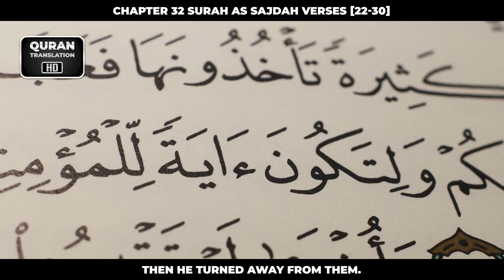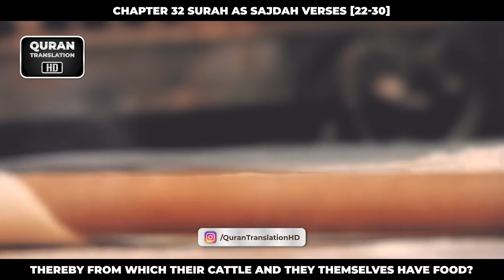Chapter 32 Surah As Sajdah Verses [22-30]_Urdu_Translation_HD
. . . نبی کریم صلی اللہ علیہ وسلم نے فرمایا ”میرا پیغام لوگوں کو پہنچاؤ! اگرچہ ایک ہی آیت ہو“

[Sahih Al Bukhari 3461] The Prophet said, Convey (my teachings) to the people even if it were a single sentence. [Sahih Al Bukhari 3461]

[KeyWords]

Quran
Quran Translation
Quran Translation Urdu
Quran Translation Hindi

Israr Ahmed
Dr.Israr Ahmed
Dr.israr Ahmed Official
Voice of Dr.Israr
Paigham-e-israr

1. Al-Fatihah (the Opening)
2. Al-Baqarah (the Cow)
3. Aali Imran (the Family of Imran)
4. An-Nisa’ (the Women)
5. Al-Ma’idah (the Table)
6. Al-An’am (the Cattle)
7. Al-A’raf (the Heights)
8. Al-Anfal (the Spoils of War)
9. At-Taubah (the Repentance)
10. Yunus (Yunus)
11. Hud (Hud)
12. Yusuf (Yusuf)
13. Ar-Ra’d (the Thunder)
14. Ibrahim (Ibrahim)
15. Al-Hijr (the Rocky Tract)
16. An-Nahl (the Bees)
17. Al-Isra’ (the Night Journey)
18. Al-Kahf (the Cave)
19. Maryam (Maryam)
20. Ta-Ha (Ta-Ha)
21. Al-Anbiya’ (the Prophets)
22. Al-Haj (the Pilgrimage)
23. Al-Mu’minun (the Believers)
24. An-Nur (the Light)
25. Al-Furqan (the Criterion)
26. Ash-Shu’ara’ (the Poets)
27. An-Naml (the Ants)
28. Al-Qasas (the Stories)
29. Al-Ankabut (the Spider)
30. Ar-Rum (the Romans)
31. Luqman (Luqman)
32. As-Sajdah (the Prostration)
33. Al-Ahzab (the Combined Forces)
34. Saba’ (the Sabeans)
35. Al-Fatir (the Originator)
36. Ya-Sin (Ya-Sin)
37. As-Saffah (Those Ranges in Ranks)
38. Sad (Sad)
39. Az-Zumar (the Groups)
40. Ghafar (the Forgiver)
41. Fusilat (Distinguished)
42. Ash-Shura (the Consultation)
43. Az-Zukhruf (the Gold)
44. Ad-Dukhan (the Smoke)
45. Al-Jathiyah (the Kneeling)
46. Al-Ahqaf (the Valley)
47. Muhammad (Muhammad)
48. Al-Fat’h (the Victory)
49. Al-Hujurat (the Dwellings)
50. Qaf (Qaf)
51. Adz-Dzariyah (the Scatterers)
52. At-Tur (the Mount)
53. An-Najm (the Star)
54. Al-Qamar (the Moon)
55. Ar-Rahman (the Most Gracious)
56. Al-Waqi’ah (the Event)
57. Al-Hadid (the Iron)
58. Al-Mujadilah (the Reasoning)
59. Al-Hashr (the Gathering)
60. Al-Mumtahanah (the Tested)
61. As-Saf (the Row)
62. Al-Jum’ah (Friday)
63. Al-Munafiqun (the Hypocrites)
64. At-Taghabun (the Loss & Gain)
65. At-Talaq (the Divorce)
66. At-Tahrim (the Prohibition)
67. Al-Mulk – (the Kingdom)
68. Al-Qalam (the Pen)
69. Al-Haqqah (the Inevitable)
70. Al-Ma’arij (the Elevated Passages)
71. Nuh (Nuh)
72. Al-Jinn (the Jinn)
73. Al-Muzammil (the Wrapped)
74. Al-Mudaththir (the Cloaked)
75. Al-Qiyamah (the Resurrection)
76. Al-Insan (the Human)
77. Al-Mursalat (Those Sent Forth)
78. An-Naba’ (the Great News)
79. An-Nazi’at (Those Who Pull Out)
80. ‘Abasa (He Frowned)
81. At-Takwir (the Overthrowing)
82. Al-Infitar (the Cleaving)
83. Al-Mutaffifin (Those Who Deal in Fraud)
84. Al-Inshiqaq (the Splitting Asunder)
85. Al-Buruj (the Stars)
86. At-Tariq (the Nightcomer)
87. Al-A’la (the Most High)
88. Al-Ghashiyah (the Overwhelming)
89. Al-Fajr (the Dawn)
90. Al-Balad (the City)
91. Ash-Shams (the Sun)
92. Al-Layl (the Night)
93. Adh-Dhuha (the Forenoon)
94. Al-Inshirah (the Opening Forth)
95. At-Tin (the Fig)
96. Al-‘Alaq (the Clot)
97. Al-Qadar (the Night of Decree)
98. Al-Bayinah (the Proof)
99. Az-Zalzalah (the Earthquake)
100. Al-‘Adiyah (the Runners)
101. Al-Qari’ah (the Striking Hour)
102. At-Takathur (the Piling Up)
103. Al-‘Asr (the Time)
104. Al-Humazah (the Slanderer)
105. Al-Fil (the Elephant)
106. Quraish (Quraish)
107. Al-Ma’un (the Assistance)
108. Al-Kauthar (the River of Abundance)
109. Al-Kafirun (the Disbelievers)
110. An-Nasr (the Help)
111. Al-Masad (the Palm Fiber)
112. Al-Ikhlas (the Sincerity)
113. Al-Falaq (the Daybreak)
114. An-Nas (Mankind)

Audio Voice : Meraj ud din Khan
Tarjuma : Moulana Fateh Muhammad Jalandhri

🟣 Note